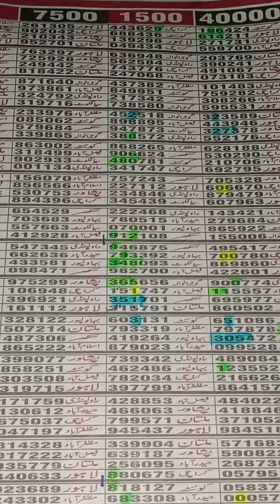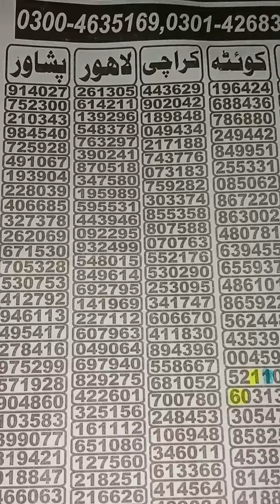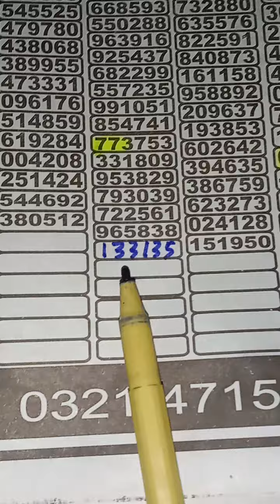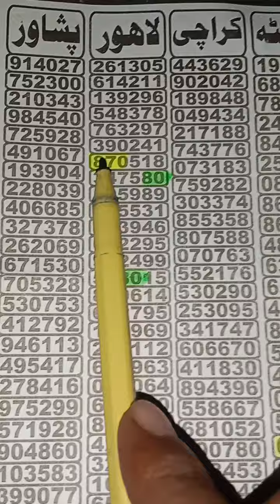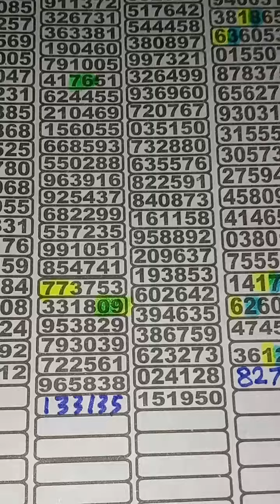Lahore 40000 bond back akrra routine formula 10/9/2024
lahore prize bond guess Final final tips
Prize Bond First Link Routine formula
prize bond guess paper lahore final route
prize bond guess paper
prizebond